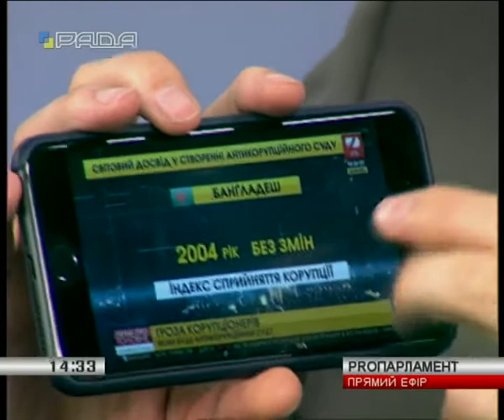PROПарламент 25.05.2018 Сергій Рудик, Юрій Одарченко, Леонід Ємець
Програма "PROПарламент "

Гості програми:
Сергій Рудик, народний депутат України
Член депутатської фракції ПАРТІЇ "БЛОК ПЕТРА ПОРОШЕНКА"

Юрій Одарченко, народний депутат України
Член депутатської фракції політичної партії "Всеукраїнське об'єднання "Батьківщина"

Леонід Ємець, народний депутат України
Член депутатської фракції Політичної партії "НАРОДНИЙ ФРОНТ"